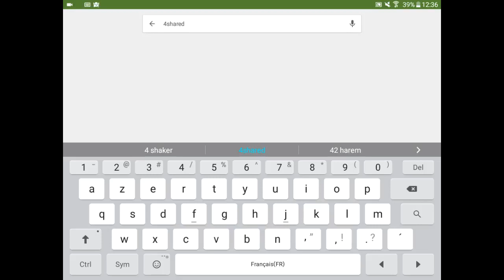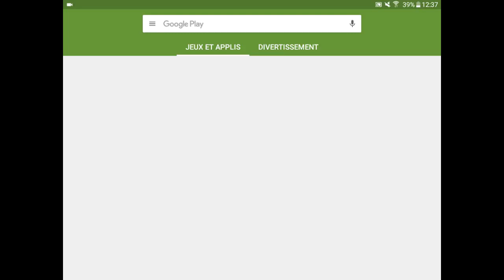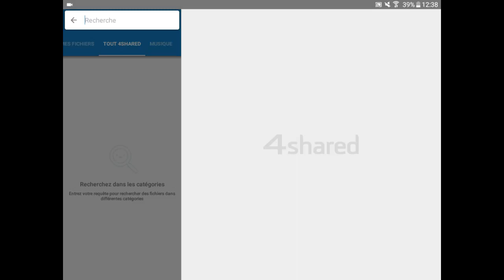comment télécharger les bande dessiner adultes sur endroid